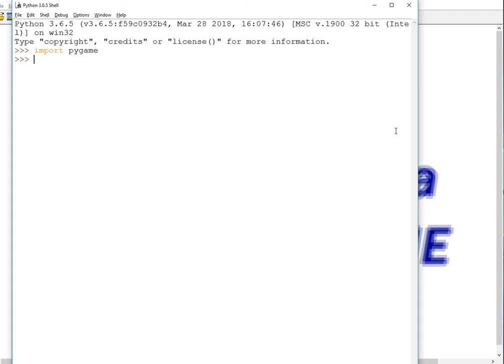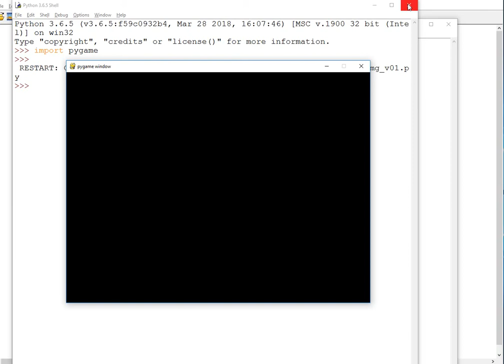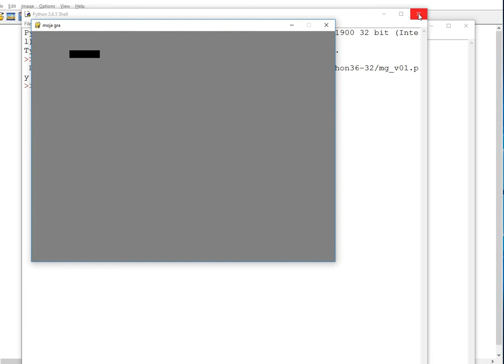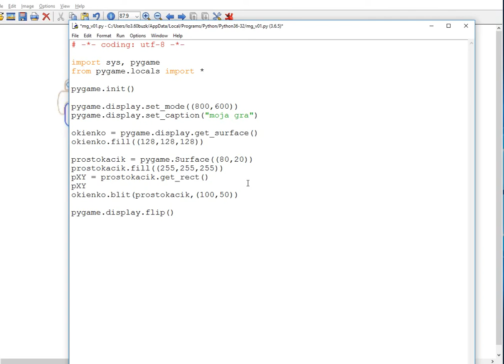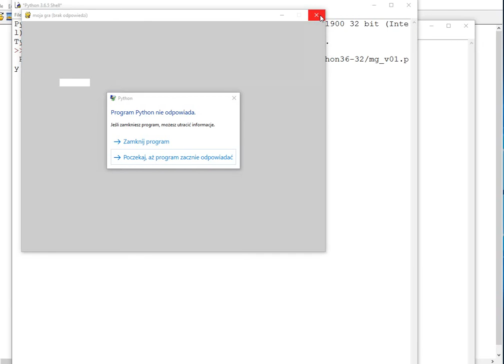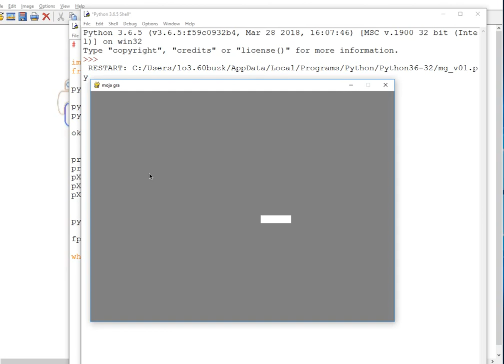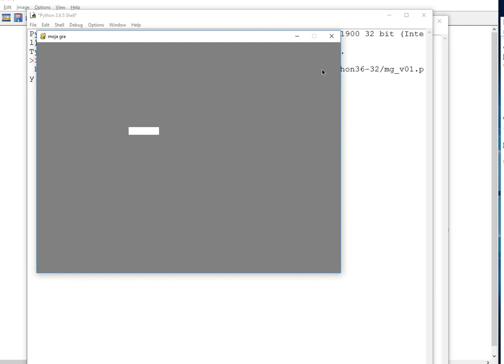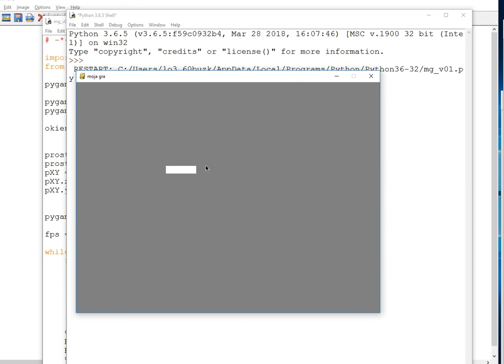Gra w pygame /python/ najprościej i najprzejrzyściej cz. 1/2